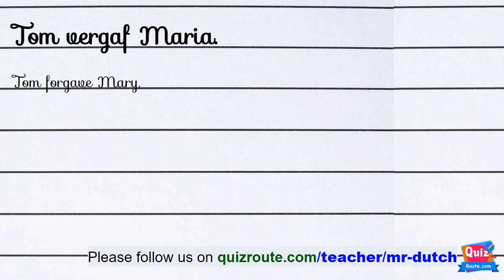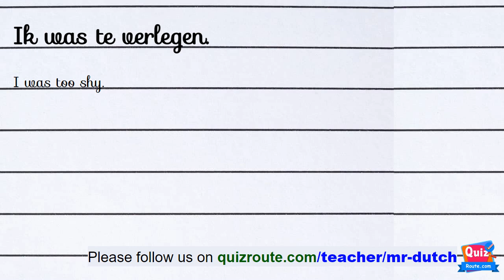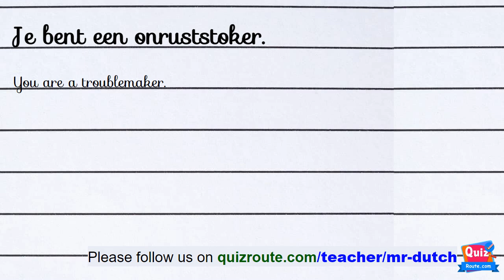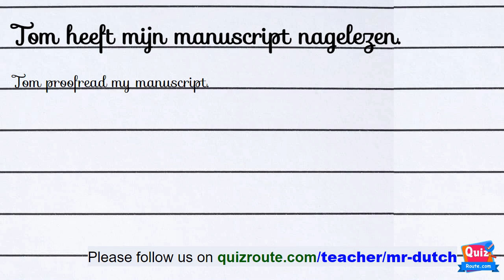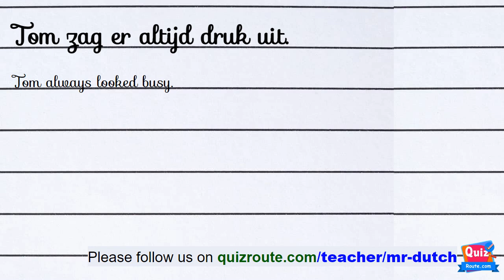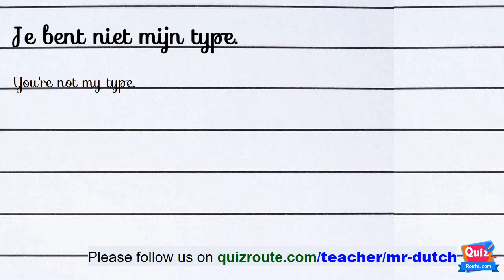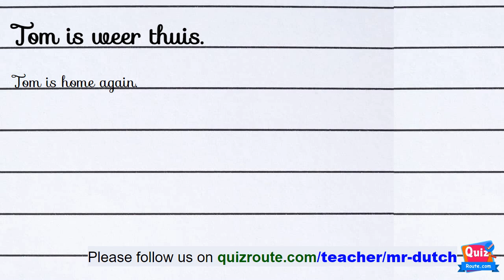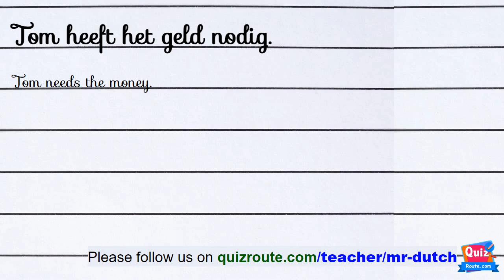Online Dutch course part 48 – Vocabulary for beginners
Each lesson contains:
1) a video – which shows the word in Dutch + English, and Dutch proper pronunciation.
2) a vocabulary list – to study some new most common words.

Put the correct word.
Guess the word is correct or not.